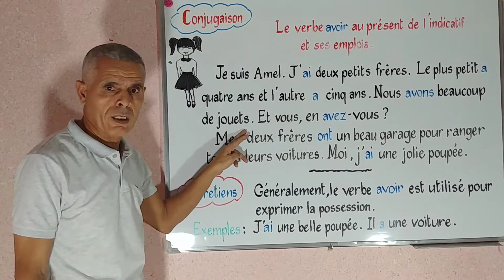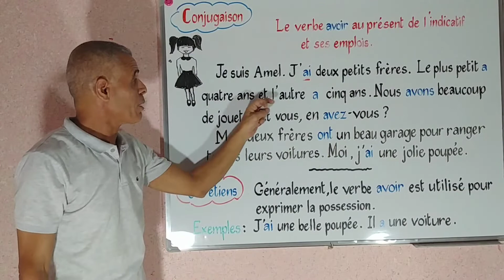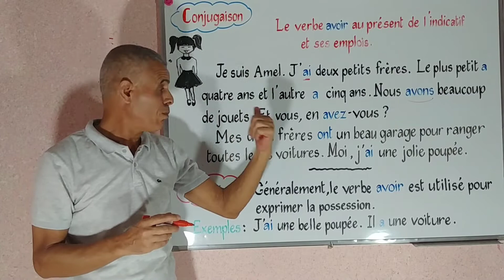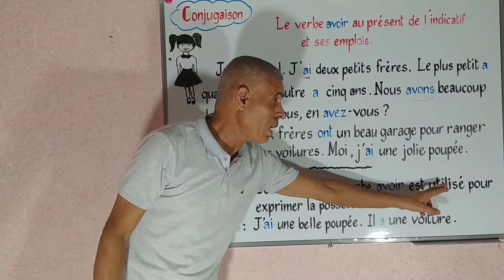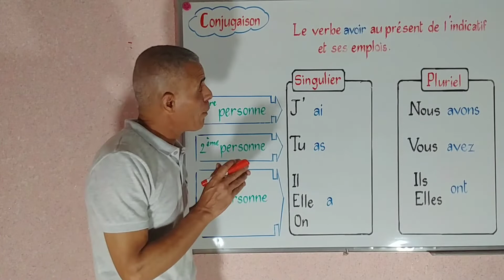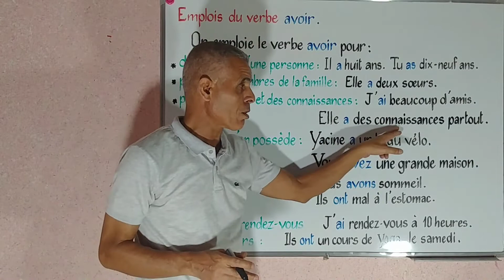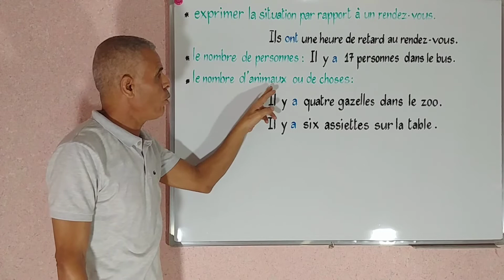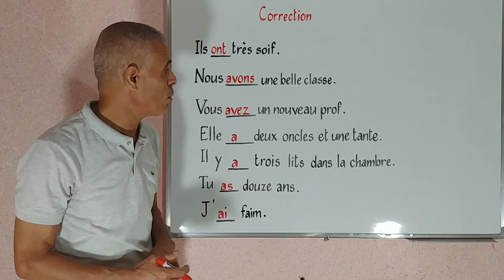Le verbe avoir au présent de l'indicatif et ses emplois